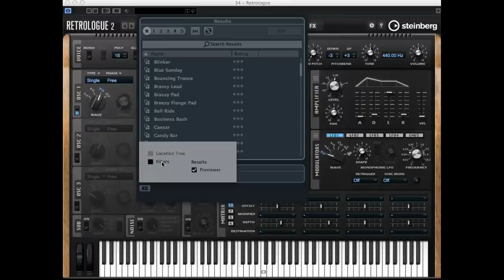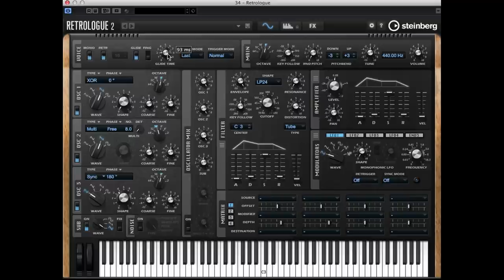Learning the Basics | New Features in Retrologue 2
The flexible, intuitive Retrologue 2 emulates the warmth and fatness of classic analog synthesizers. Three virtual analog oscillators and a first-class set of filters produce a wealth
of rich, inspring sounds; its adaptable arpeggiator, powerful modulation system and FX rack help make Retrologue 2 the first choice for producers everywhere.